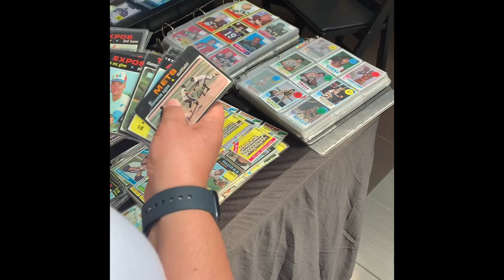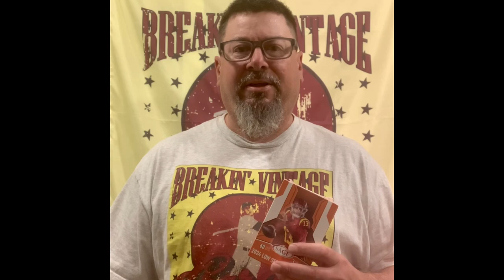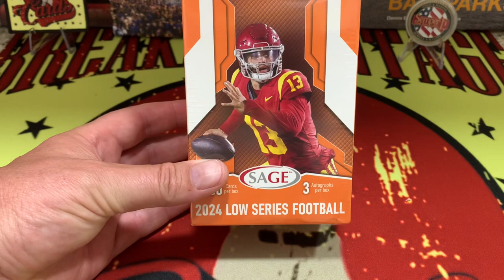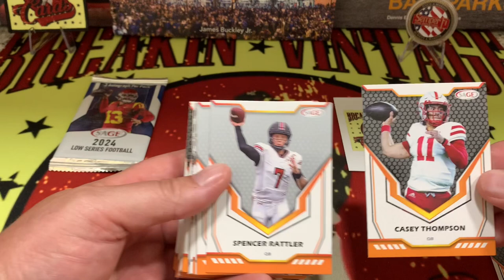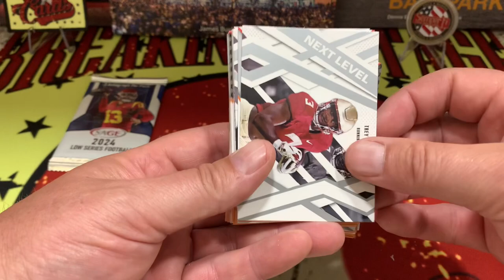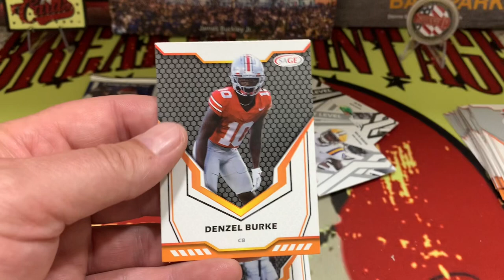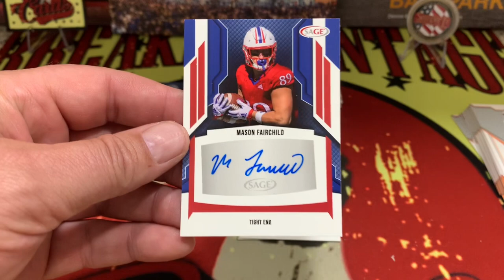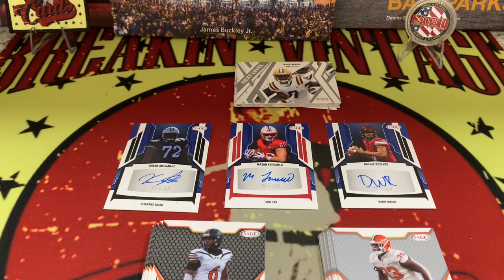2024 Sage Football Blaster AND To New Beginnings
CAN YOU GO BROKE BUYING AND SELLING SPORTS CARDS? God yes you can…. But in todays video we discuss being smart in your approach and what is of most value to you!

While we soft launch our new approach to videos, enjoy the Blaster Box of 2024 Sage Football. This was picked up by Ms. BVC for $24.99 out in the wilds of Target.